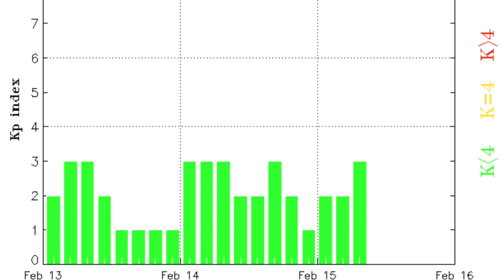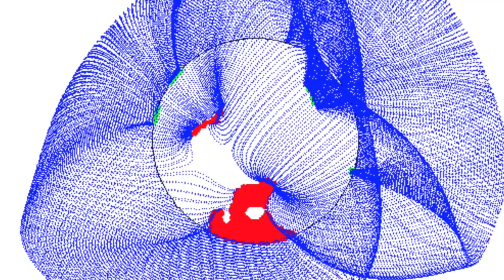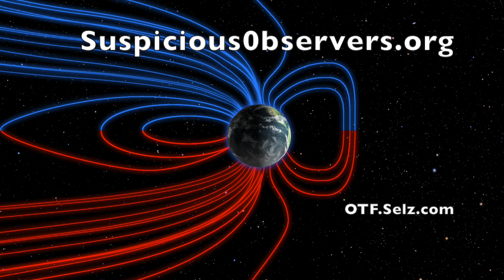Sun-Diving Comet, Big Fracking Study | S0 News Feb.15.2016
Books